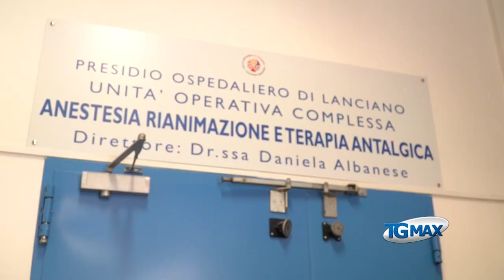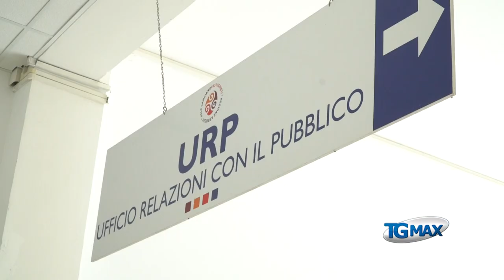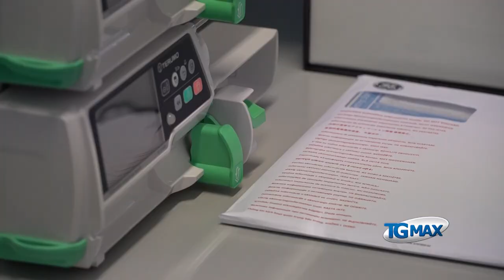Lanciano: strumentazioni moderne per la Rianimazione del Renzetti dalla proloco di S.Eusanio Sangro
“Acquisti”, ha precisato il presidente della proloco Ilario D’Orazio, “fatti in accordo con la dottoressa Daniela Albanese”, direttore dell’Unità operativa complessa Anestesia e Rianimazione di Lanciano e Atessa.